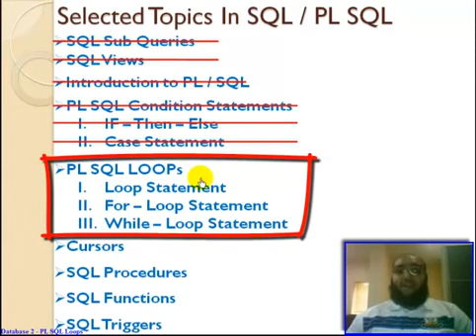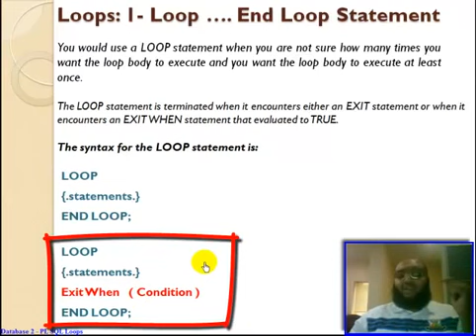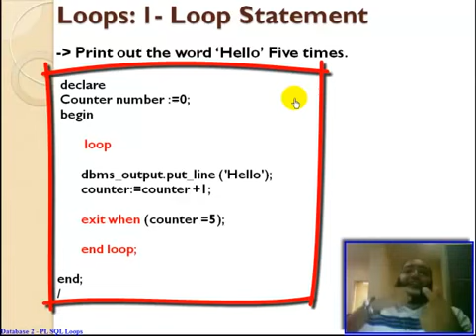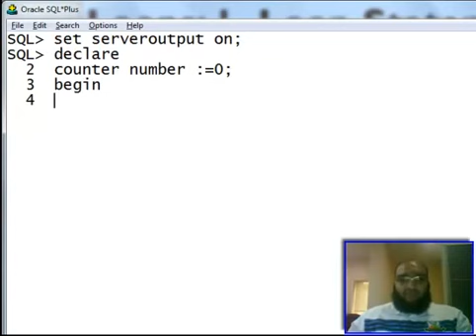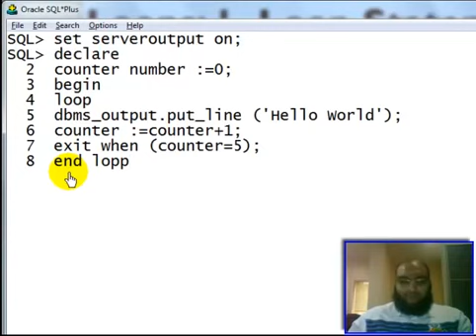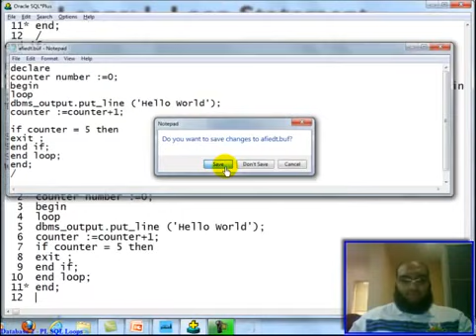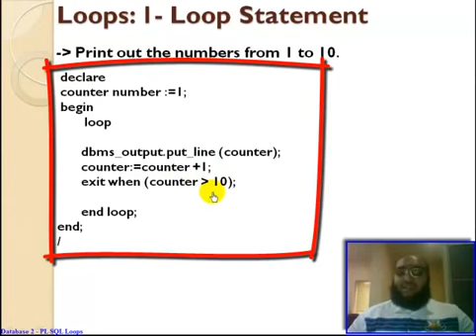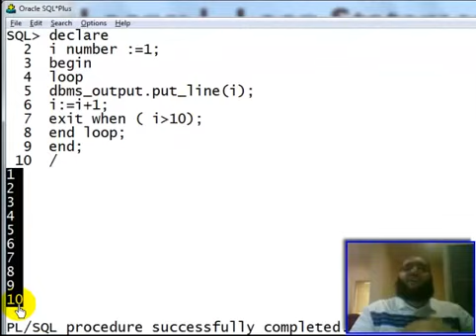68 Oracle PL SQL Loops Loop Statement تعليم أوراكل